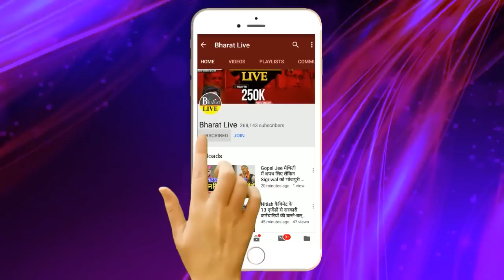ऑप्शन ओपेन: चिराग के सामने ऑप्शन का भरमार कौन सा चुनेंगे,पार्टी, बंगला, परिवार या पद !